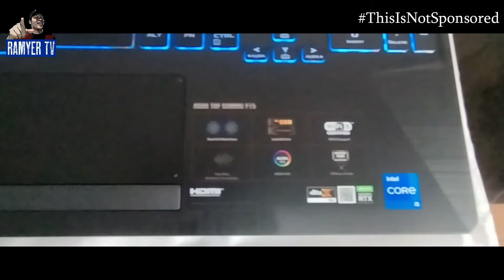ASUS TUF GAMING FX506HCB UNBOXING | BEST BUDGET GAMING LAPTOP